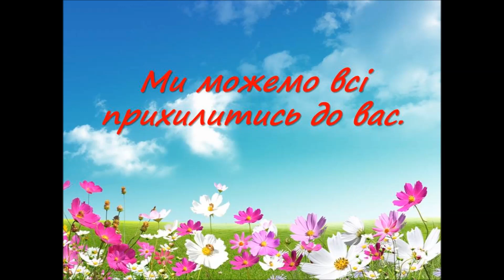З днем матері 2020... Дистанційне вітаннячко для найкращих матусь 2-В класу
Дистанційне вітаннячко для найкращих матусь 2-В класу